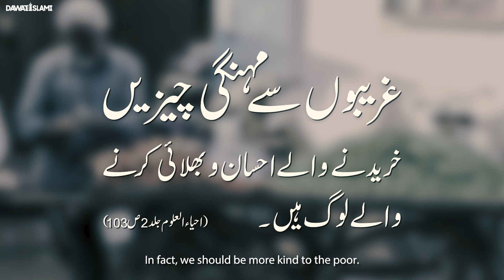Thayla Wala Or Shopping Mall | Double Standards of Society | Poor Fruit Seller | New Moral Video